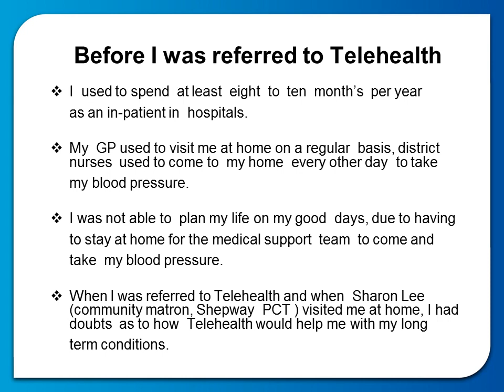3 millionlives Kent - Haris Patel presentation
3 millionlives Kent - Haris Patel presentation